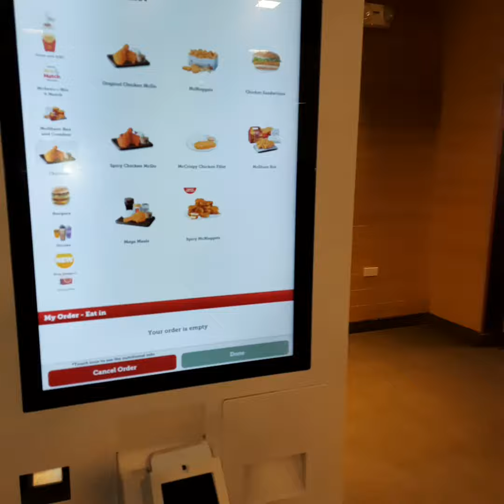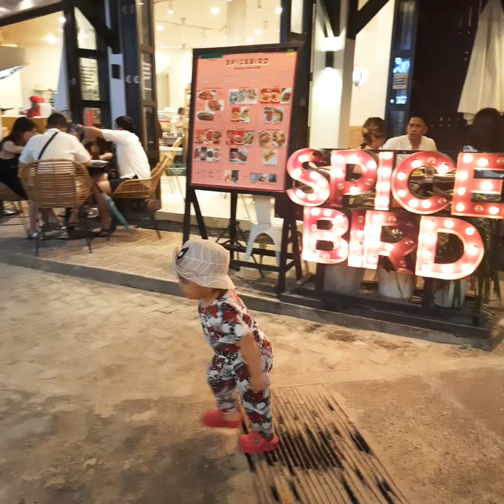Boracay 2022 Day 3: Unix's Night Out.